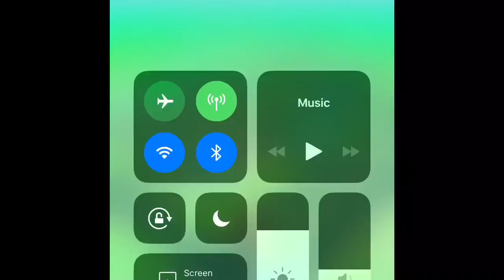Evolving my Growlithe In to Arcanine!